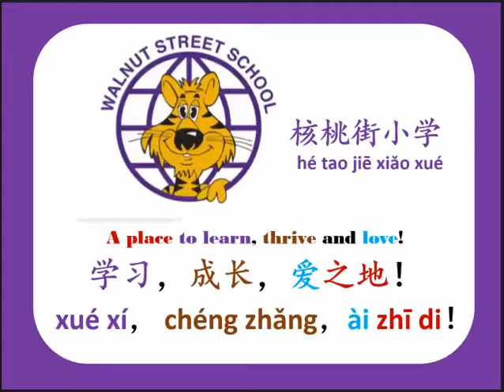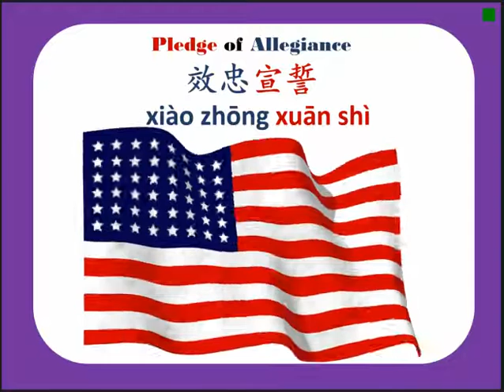5/6/2016 6:03:35 PM